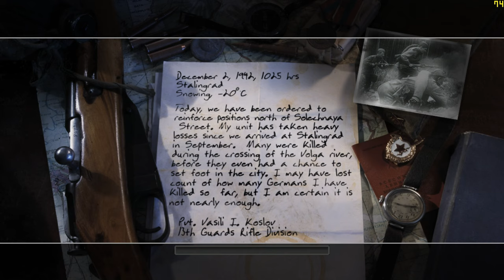"CoD: 2" (2005, PC) - blind playthrough - part 2 - mission 2: "Demolition".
Time-stamps/chapters/scenes:
0:00 Introduction
0:13 Part 2
0:50 Loading screen
1:01 Gameplay of mission 2
1:06:50 Fight ends (German outpost building explodes)
1:07:20 Victory!
1:07:37 Title screen
1:07:48 Ending

The attack on German enemy outpost and destroying a building housing a German outpost. Slightly lengthy mission due to Germans spawning almost non-stop and the Russians killing Germans non-stop. Plant explosives throughout the German building outpost. Also, look at the German propaganda audio! And screw these enemies killing me to death! And I also killed myself accidentally with a sticky grenade.

Originally recorded: Friday, September 1st, 2023.

Full/complete 100% video walkthrough/playthrough by "TheProGamer77776YT" (me), let's play/gameplay, no commentary/no comments/no talking, "detonado"/review/runthrough of the video game "Call of Duty: 2" (released in October 25th, 2005) on the easiest difficulty mode level setting ("Easy" or "Recruit"). This game is played at maximum video quality details graphics settings (high-resolution textures enabled) without multi-sampling anti-aliasing (MSAA off), "Microsoft DirectX v9.0" API, 1,080p (Full HD/FHD, 16:9 aspect ratio). Rest of them are in comment section. This video game walkthrough/playthrough is with the frame rate counter as "benchmark". I used "FRAPS", the benchmarking program. The missions - part 2 - chapter 1: "The Winter War" - mission 2 - act 1: Russian campaign - mission 2 - chapter 1 - mission 2. This is part 2 of the video game.

Mission 2/stage 2/level 2/chapter 2: "Demolition".

Act 1 - Russian campaign, chapter 1: "The Winter War" - mission 2: "Demolition".

Chapter 1.2: "Demolition".